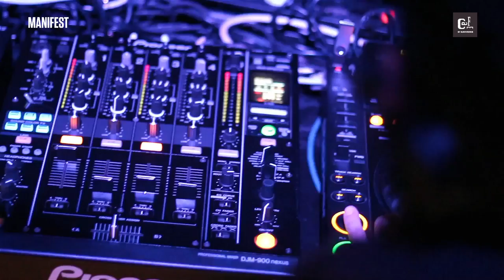Manifest w Anthony Rother @ CDA Official After Movie